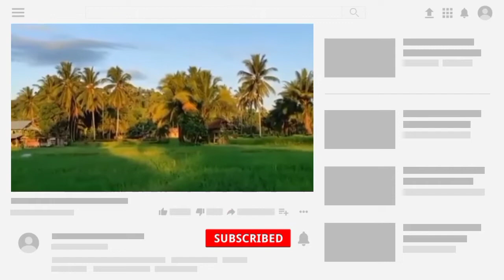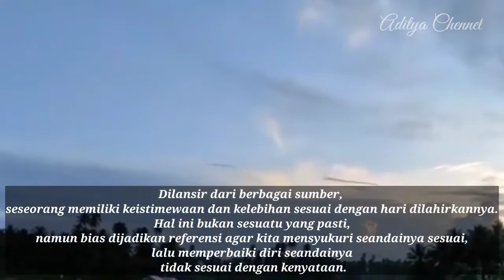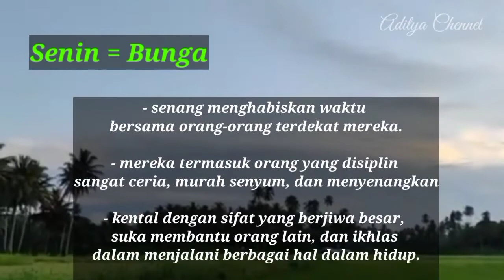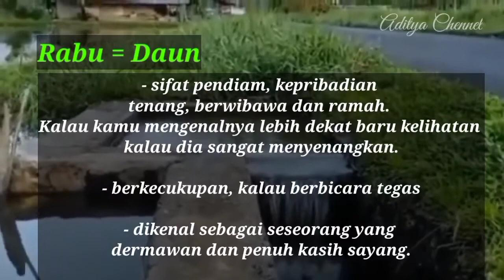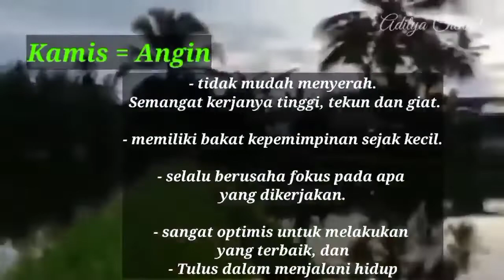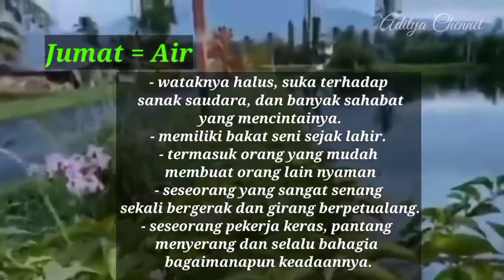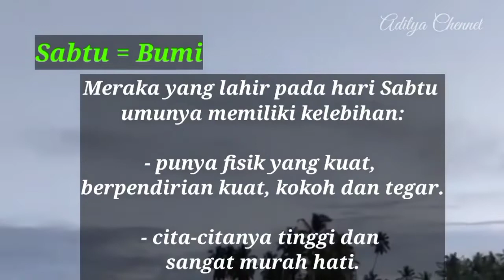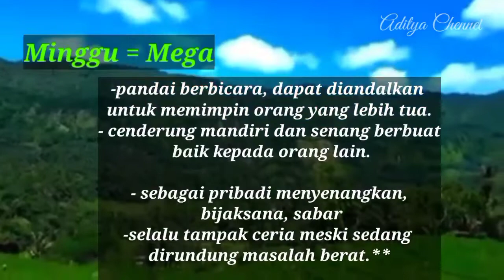Keistimewaan dan kelebihan berdasarkan hari kelahiran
Seseorang yang dilahirkan tentu memiliki keistimewaan yang diberikan oleh Tuhan. Namun adakalanya hari lahir juga mempengaruhi watak dan sifat yang dimiliki seseorang.

Dilansir dari berbagai sumber, seseorang memiliki keistimewaan dan kelebihan sesuai dengan hari dilahirkannya. Hal ini bukan sesuatu yang pasti, namun bias dijadikan referensi agar kita mensyukuri seandainya sesuai, lalu memperbaiki diri seandainya tidak sesuai dengan kenyataan.

🔴 Salam bahagia, rahayu, sejahtera untuk kita semua.

🔴 Hanya sebatas prediksi